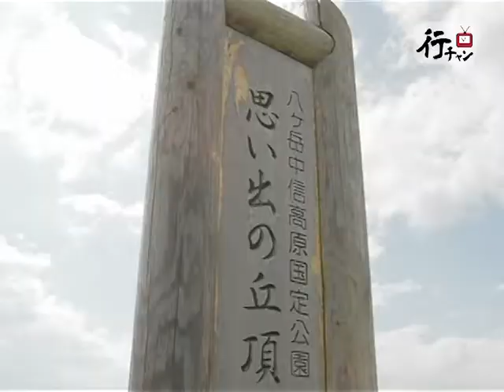夏の菅平・美ヶ原 平成25年8月